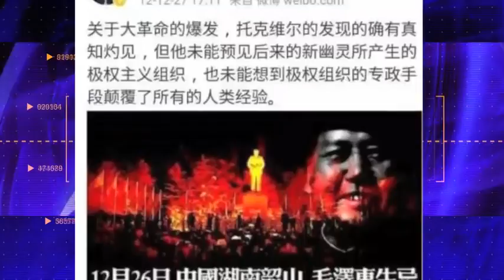毛粉再下一城扳倒副局长，将从两条战线发动进攻，风暴将至！